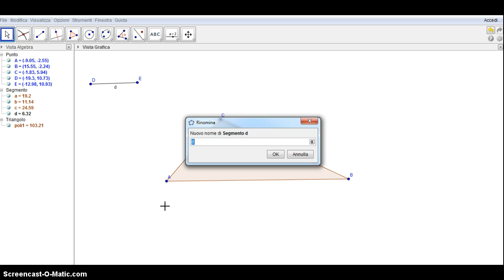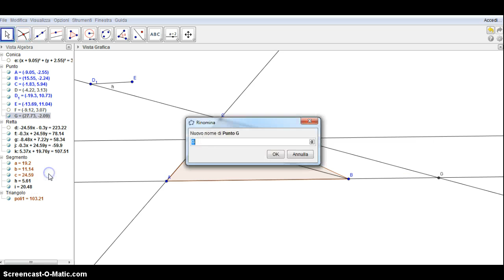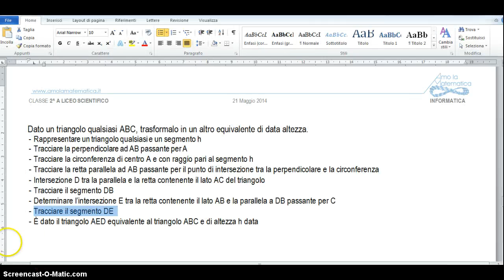Equivalenza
A partire da un triangolo qualsiasi ABC, trasformarlo in un triangolo equivalente AED, di altezza h data